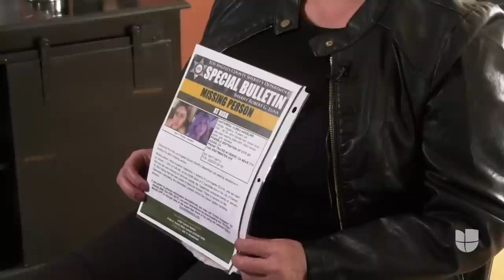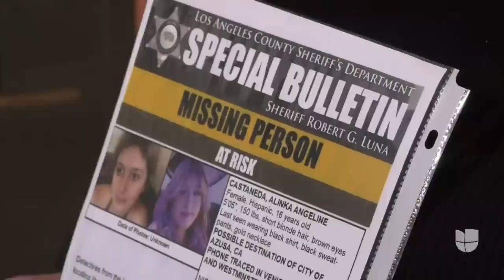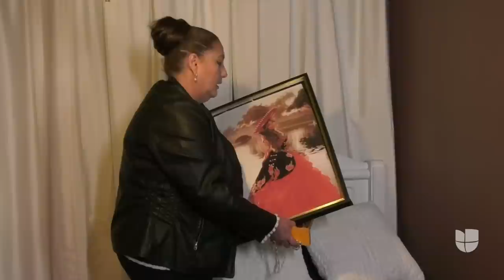Ofrecen histórica recompensa para encontrar a adolescente desaparecida en California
La ciudad de Carson, California, está ofreciendo una recompensa de 100,000 dólares a quien dé información sobre el paradero de la joven hispana Alinka Castañeda, quien fue vista por última vez el 1 de enero subiéndose a un auto desconocido. Tras su desaparición, la joven se ha comunicado tres veces con su familia y su madre cree que la menor de 16 años cayó en una red de tráfico de personas.

León Krauze